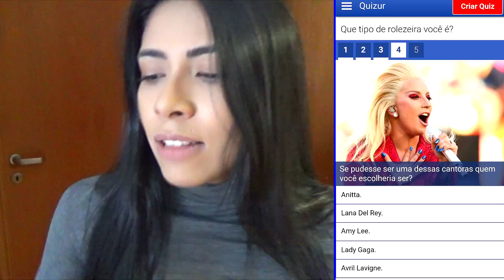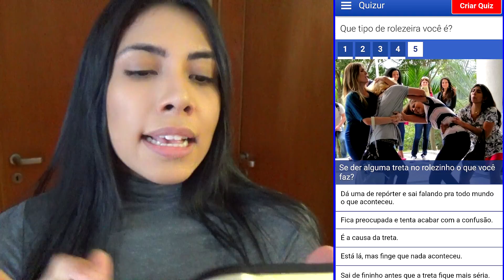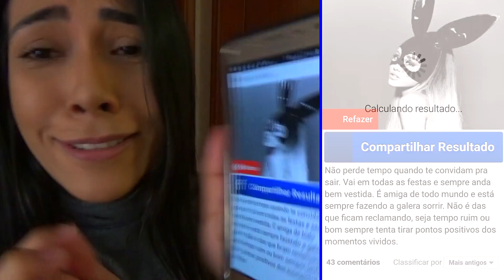TESTE QUE TIPO DE ROLEZEIRA É VOCÊ!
Teste que tipo de rolezeira é você com apenas 5 perguntas. Beijos, beijos!

Snap: oharaingrid

Edição: Sgrenders